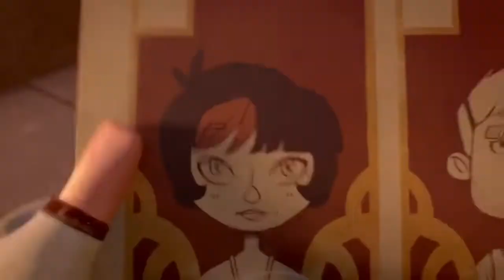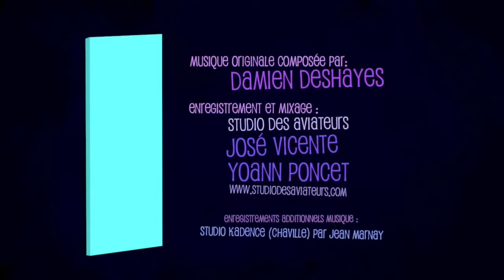KIds CARTOON 3D, cartoon videos and movies (short and long ) for kids 🎥 .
Kids rhyme Songs - 3D Animation For Children ,
top child tips,
Color Song | Baby Nursery Rhymes for Children and HUBBA BUBBA Lollipop | Baby Song | Kids Song!